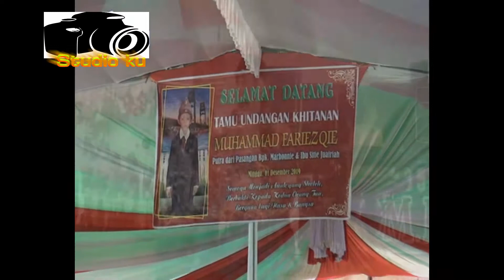Artis cilik SRIDEPi keponakan dari Rara Lida....